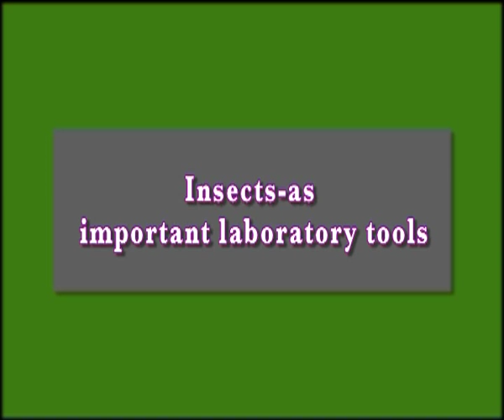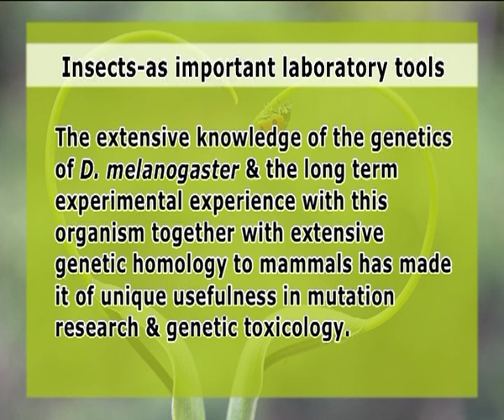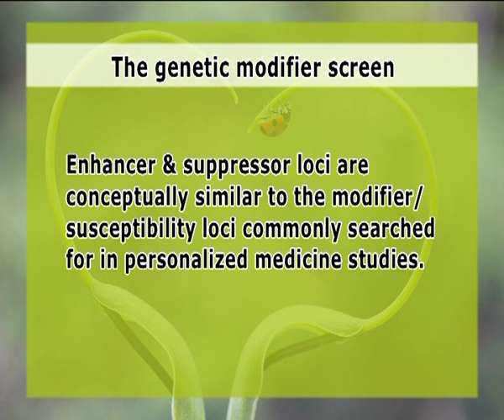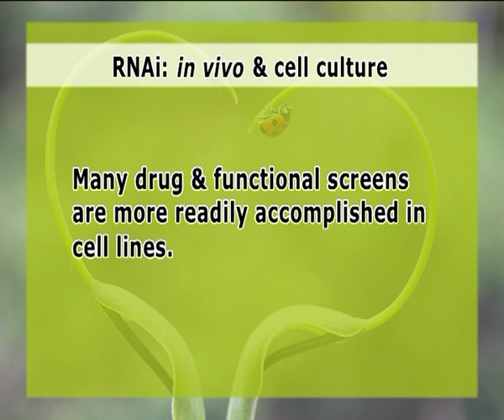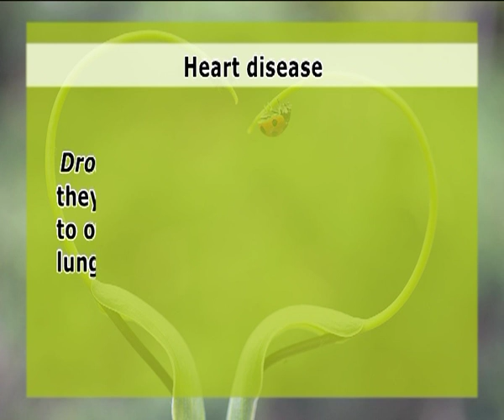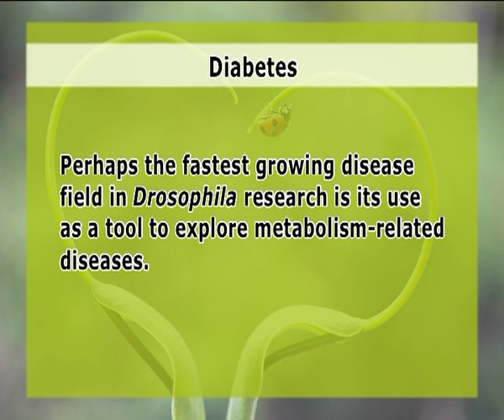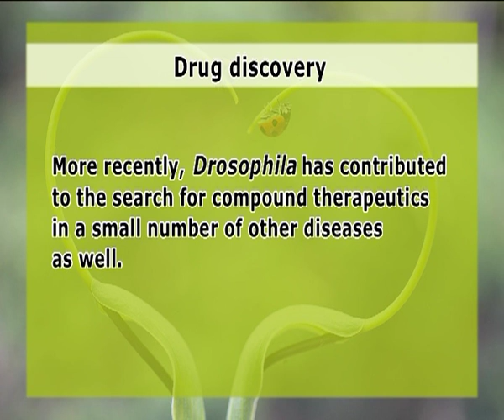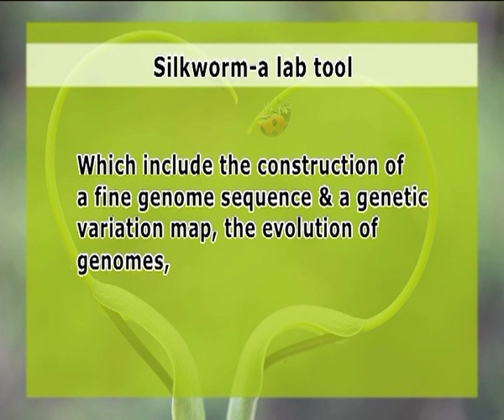Insects as important laboratory tools